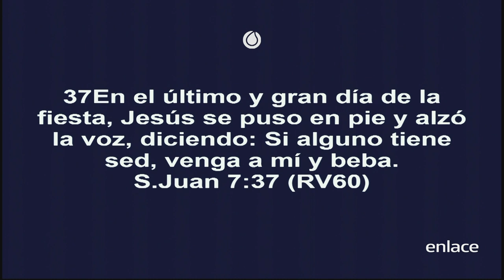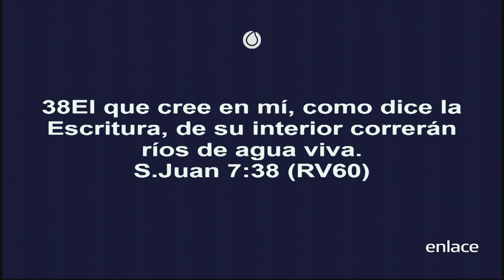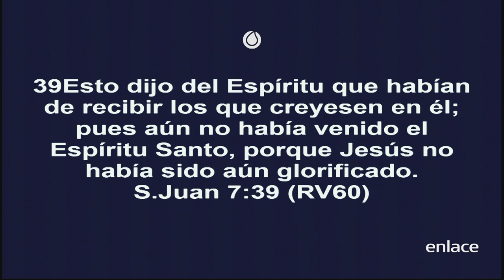El Espíritu Santo - Oasis - Enlace TV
¿Quién es el Espíritu Santo? Juntos vamos a conocerlo más profundo.